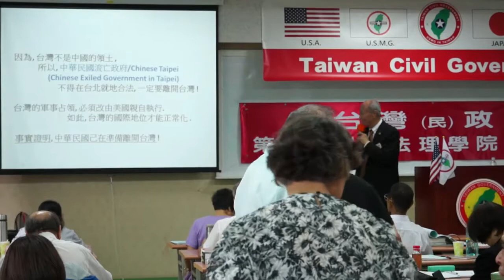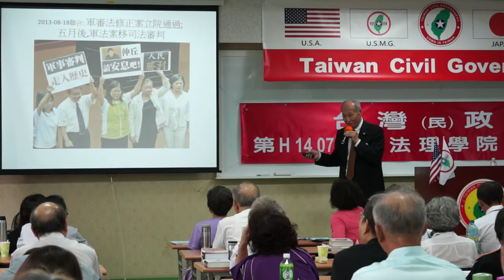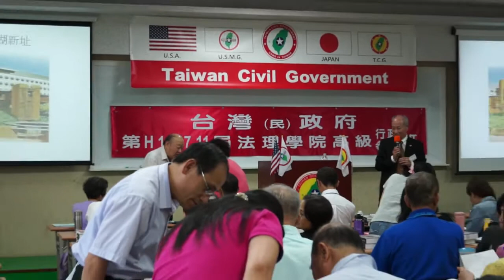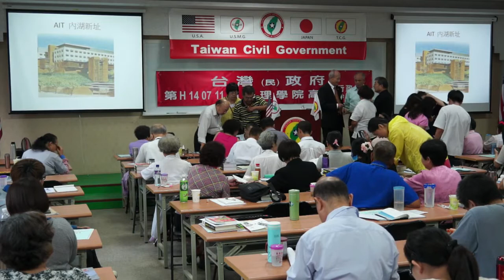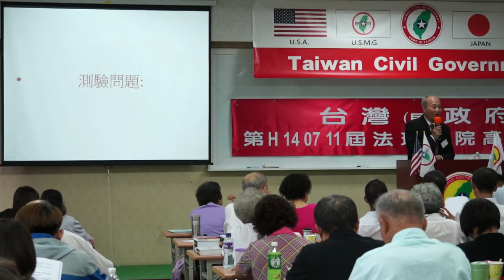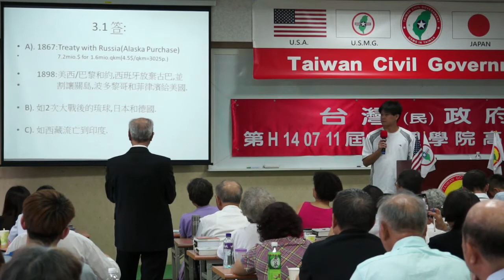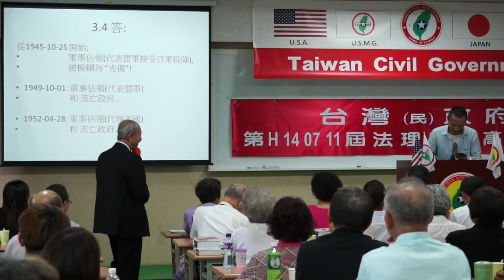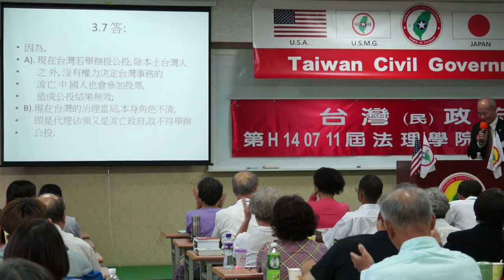140712-5b-法理討論-紀恒昭-台灣(民)政府第H140711屆高級行政參議班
140712-5b-法理討論-紀恒昭-台灣(民)政府第H140711屆高級行政參議班